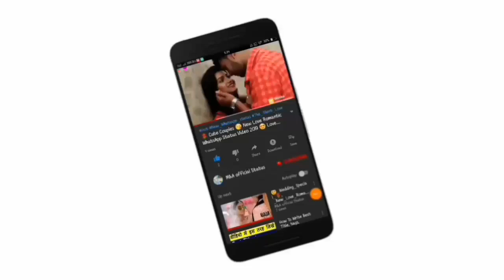😘Kissing Special 💝New WhatsApp Status Video Song 💝Romance 💝 Romantic Lip kiss M&A official statu